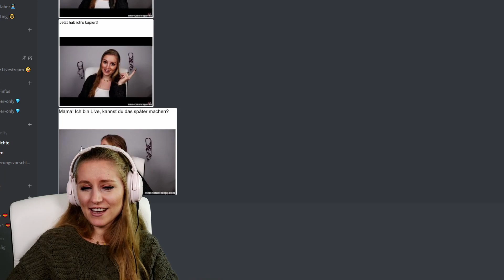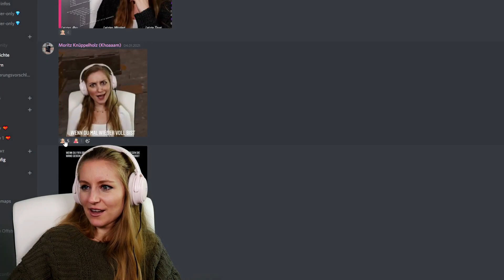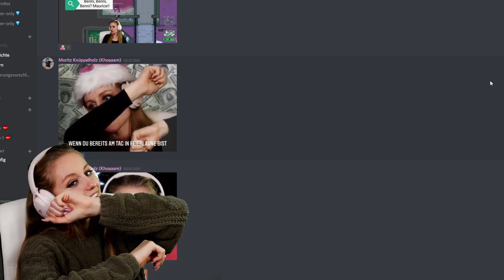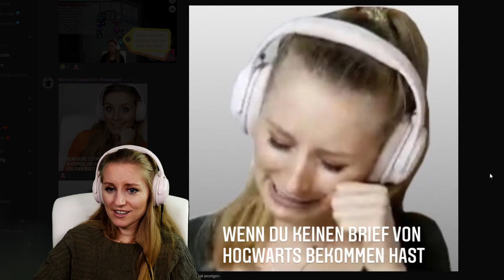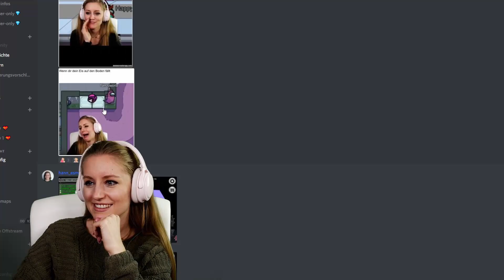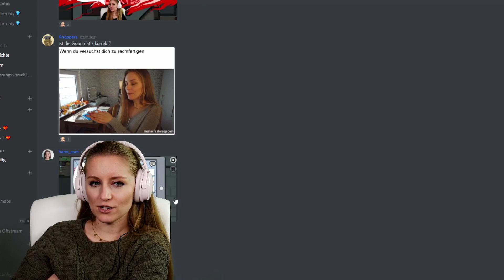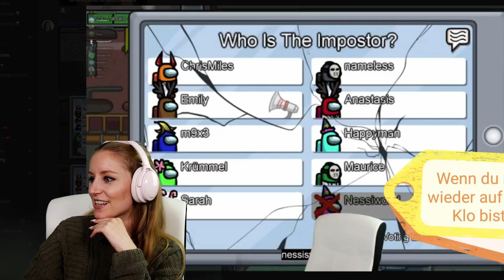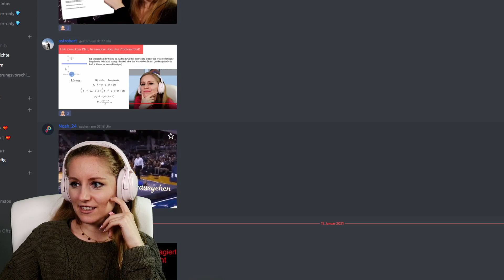Ihr habt mal wieder Memes über mich erstellt... 😂 - Nessi's World Stream Highlights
Ihr habt mal wieder ein paar Nessi Memes erstellt 😂

Eure Nessi ♥️

▬ 📩 Fanpost ▬▬▬▬▬▬▬▬▬▬▬▬▬▬▬
Nessi’s World
Postfach 1124
65475 Raunheim

🛍️ Provision für irgendein Produkt, dass ihr kauft